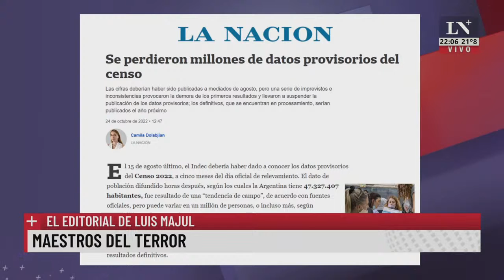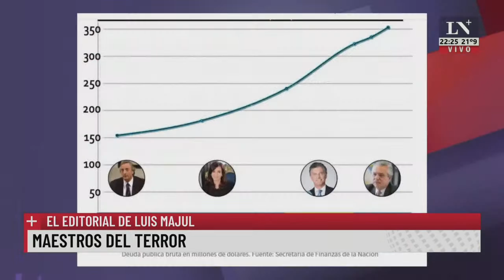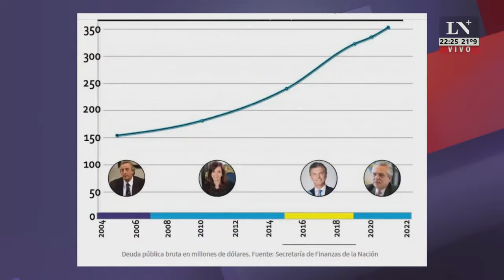Maestros del terror. El editorial de Luis Majul.